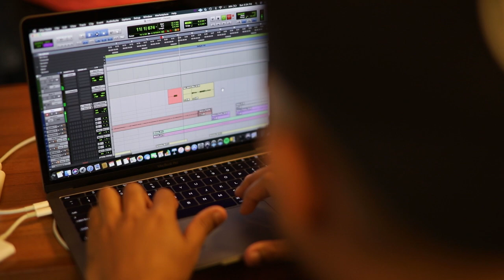Arias vlogs Puerto Rico parte 2 - Madiel Lara x Jonathan Domenech x Indiomar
Puerto Rico Parte 2

MadielLara
Indiomar
Jonathandomenech_
Arias_GDR